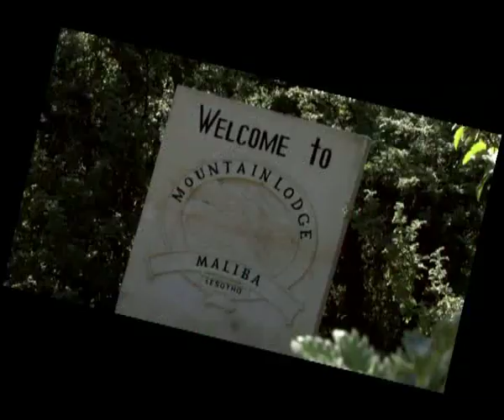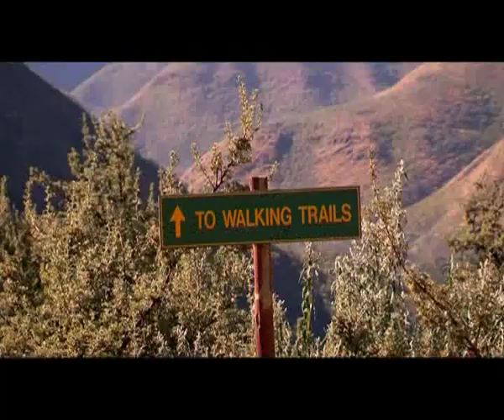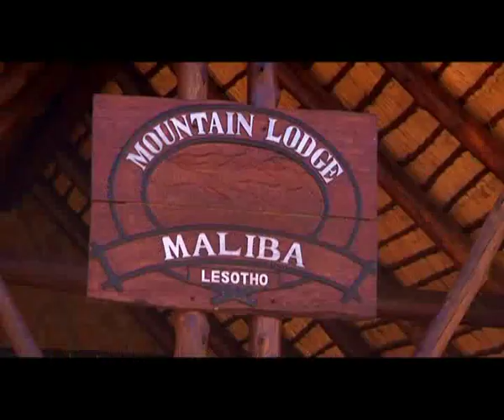Discover Lesotho - Episode 3.avi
A brief extract from Discover Lesotho Ep3, which focuses on Maliba Mountain Lodge, located within Tsehlanyane National Park, Lesotho. Discover Lesotho was commissioned by the Lesotho Tourism Development Corporation, directed by Reginald Mateka and Vacks Phupheli and starring Mochochonono, Palesa and Mapule. The Series aired on the Africa Magic Plus (115) channel of DSTV.